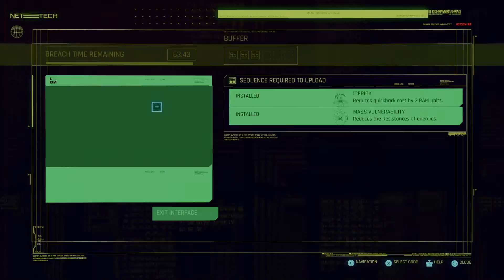Sparring Partner. Cyberpunk 2077 VERY HARD MODE!!!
CYBERPUNK 2077 VERY HARD MODE
I invite you to join me for this epic ride where we will attempt to build a stealth Netrunner with insane blade skills. Or… At least that’s the plan…  Nomad background will give us some interesting conversation options so we will explore as much of Night City as possible from the nomad POV.  If your ready LET’S GET IT…
Be sure to check out my previous CORPO background which I beat the storyline at only LVL 25.  It was on normal difficulty and I found it way to easy to just walk through pretty much everything with a regular AR and a sweet Katana.  I used almost no hack skills at all and for that reason I’m doing VERY HARD mode as a stealth build.
Thank You for your support and be sure to leave me some comments so I can interact with you.
I’m playing PS4 Pro on full blast graphics and I have seen very little glitches.  Certainly not anything game breaking.  Shout out to Skyrim in 2011.  That game was broken when released!!!
Cyberpunk 2077 is a 2020 action role-playing video game developed and published by CD Projekt. It was released for Microsoft Windows, PlayStation 4, Stadia, and Xbox One on 10 December 2020, and will come out for PlayStation 5 and Xbox Series X/S in 2021. The story takes place in Night City, an open world set in the Cyberpunk universe. Players assume the first-person perspective of a customizable mercenary known as V, who can acquire skills in hacking and machinery with options for melee and ranged combat.
Cyberpunk 2077 for Windows was universally acclaimed by critics at launch.